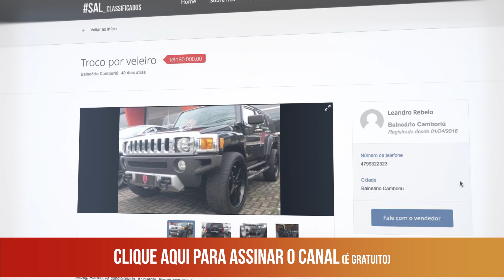LAR É ONDE A ÂNCORA DESCE | SAL #34 PARTE 2 I Morar a bordo de um veleiro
Se você já assistiu a história do Wladimir Popoff fugindo de uma plataforma de petróleo em chamas, conheça também a história de como ele a Rosane acabaram morando em um veleiro.

Fotos: Wladimir Poppof
Imagens: Petrobras e

Criado e apresentado por Adriano Plotzki
Produção executiva: Aline Sena
Direção de fotografia: Antônio Rodrigues